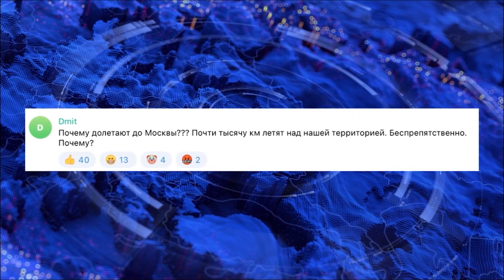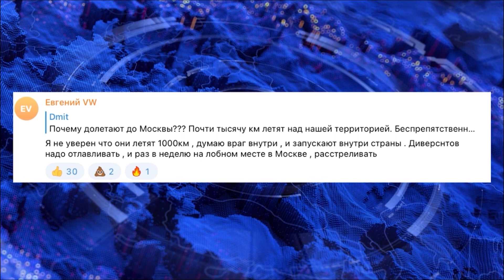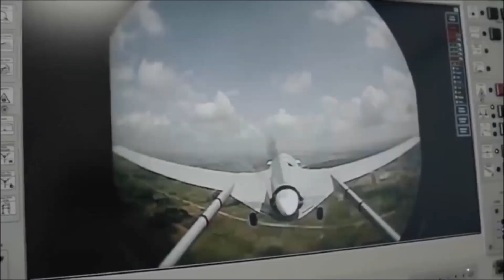💥 Буде більше бавовни: Україна створює потужну армію безпілотників!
Москву знову атакував БПЛА. Пошкоджено виставковий центр у самому центрі російської столиці. Тим часом українці зібрали 235 мільйонів гривень на 10 тисяч дронів-камікадзе! Розповімо про цю майбутню повітряну армію та її можливості на фронті та в тилу ворога.